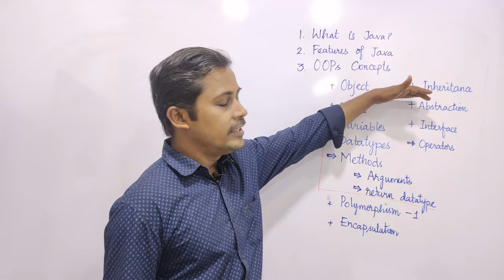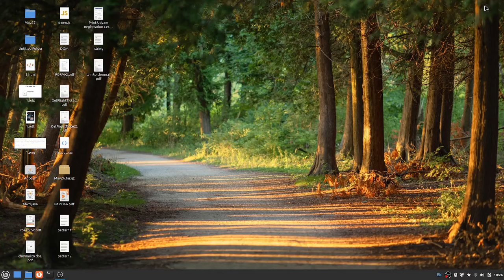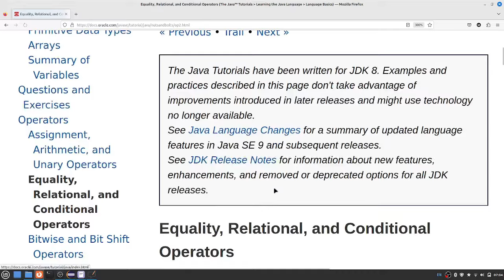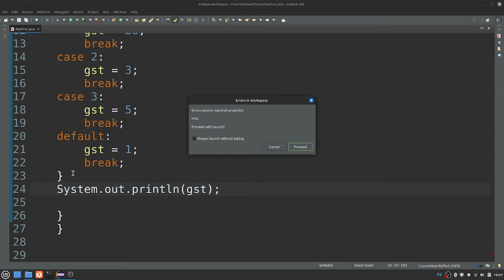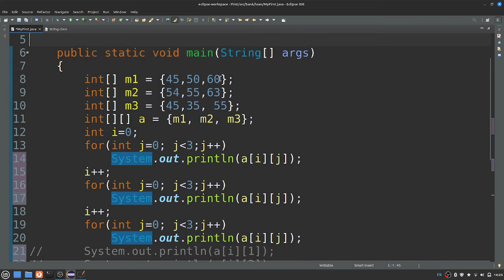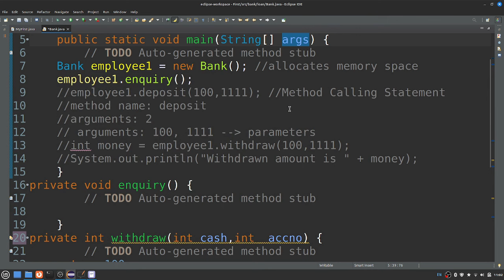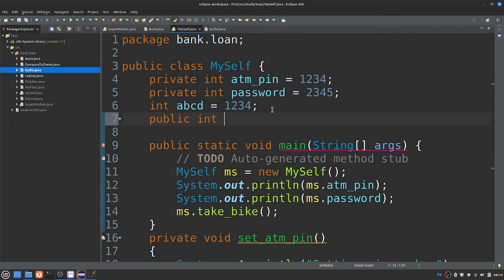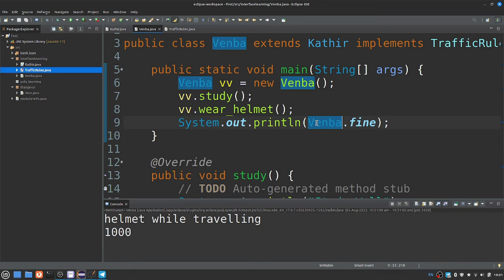Java Full Course in Tamil - Complete OOPs Concepts in 4 Hours - Java in Tamil - Muthuramalingam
Java Full Course in Tamil - Complete OOPs Concepts in 4 Hours - Payilagam

What is Java :- 0:00:00 to 0:01:05
How Java Came :- 0:01:05 to 0:02:15
Why Java Came :- 0:02:15 to 0:04:49
Java Compilation Process :-  0:04:50 to 0:12:57
Features of Java :-  0:12:57 to 0:18:02
Datatypes :- 0:18:03 to 0:27:38
Object :- 0:27:39 to 0:29:10
Class :- 0:29:11 to  0: 34:00
Java Installation:- 0:34:01 to 0:36:57
How to create Java Project :- 0:36:58 to 0:46:01
How to create Java Program :- 0:45:23 to 0:48:14
Java Keywords :- 0:48:15 to 0:49:54
Java identifiers :- 0:49:54 to 0:51:35
Java Operators :- 0:51:36 to 1:23:49
Java Control Statements:- 1:23:50 to 1:52:00
Array :- 1:52:01 to 2:09:13
How to Object Creation:- 2:09:14 to 2:15:53
Method Creation in Java :- 2:16:04 to 2:37:58
Method Overloading:- 2:37:59 to 2:42:00
Constructor:- 2:42:01 to3:00:07
Constructor Overloading:- 3:00:07 to 3:01:40
Encapsulation:- 3:01:40 to 3:12:57
Inheritance:- 3:12:58 to 3:27:05
Method Overriding:- 3:27:05 to 3:29:36
Abstraction:-  3:29:37 to 3:33:33
Final keyword in Java:- 3:33:34 to 3:37:08
Interface:- 3:37:09 to 3:41:03

PLgWpUXNR_WCeDqlTC2wz5-YpF0ByBT_mZ